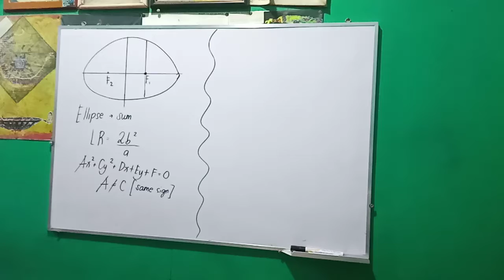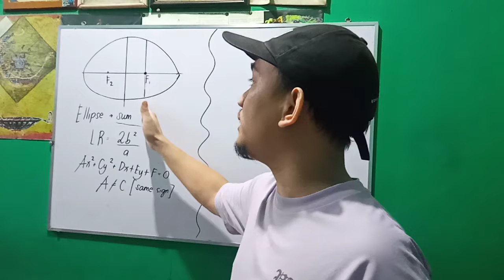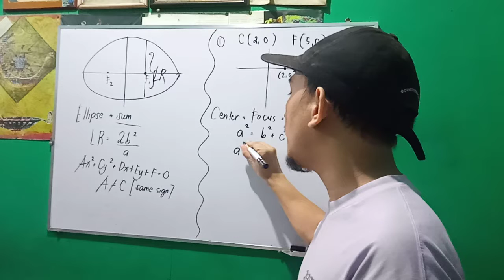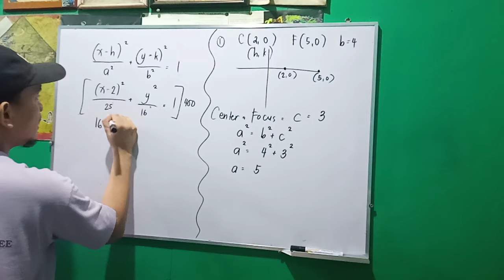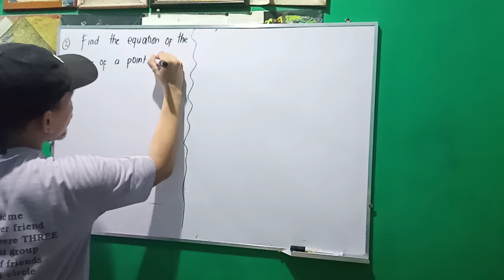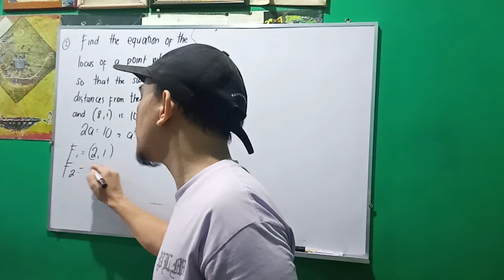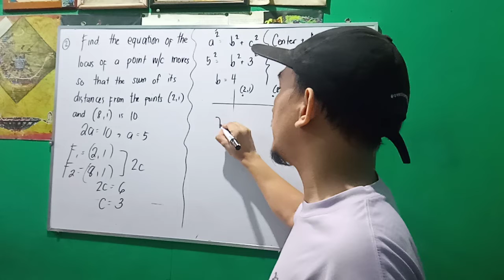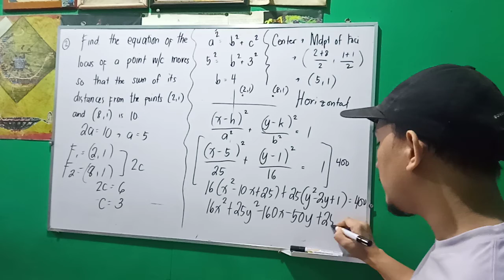Pre-Calculus: Ellipse Part II (Continuation)